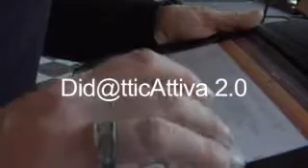intervista Mario Rotta a Villa Gallia in occasione del Convegno E-book a scuola 27 gennaio 2011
Intervista a Mario Rotta - Laboratoro di Tecnologie dell'Educazione Università di Firenze

Ufficio Scolastico Regionale per la Lombardia
Ufficio XII - Ambito Territoriale di Como
a Cura di Dario Tognocchi Redazione "Solo Buone Notizie"